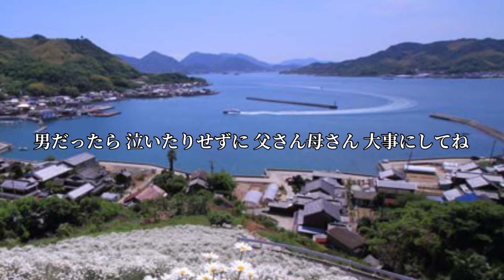瀬戸の花嫁 (小柳ルミ子) （歌詞付き）Cover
1972年4月10日リリース
4枚目のシングル

編曲/森岡賢一郎